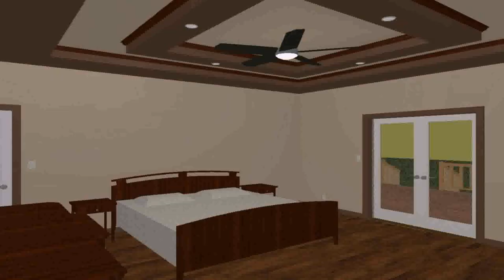House Fence Design In India (see description) (see description)